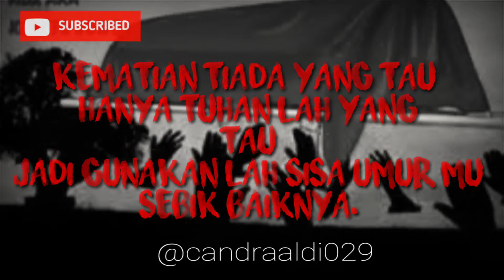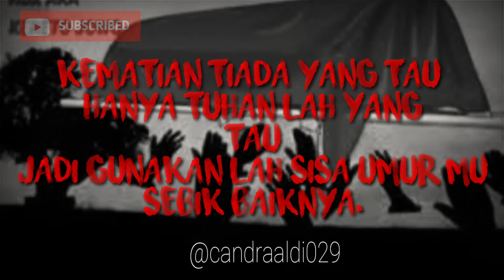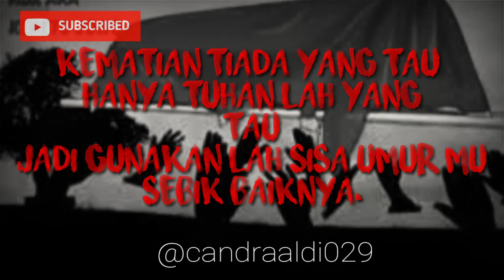KERETA_JAWA _ VERSION_ROCK_(MOSES_BANDWIDTIH).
Dan jika anda suka di like dan batu share.
Judul:KERETA_JAWA _ VERSION_ROCK_(MOSES_BANDWIDTIH).
Metal, indonesia, rock, punk, metalpunk, mistis, kelayunglayung, viavallen, hardrock, hc, keretojowo, keretajawa
kereta jawa, lirik kereta jawa, kereta jawa dengan lirik, kereta jawa lirik, arti kereta jawa
Sholawat, sholawat jawa, sholawat nabi, kereto jowo, kelayung layung, nurus sholawat
chord lirik lagu kereto jowo eling eling manungso bakale mati
download mp3 kereto jowo eling eling manungso bakale mati